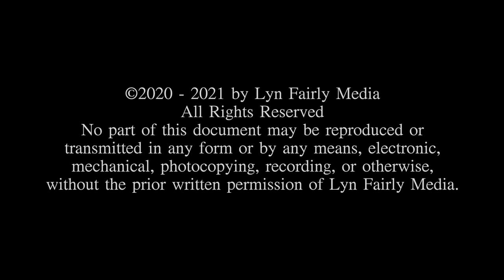SBIFF 2020: "Clemency" Aldis Hodge Red Carpet Interview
Lyn Fairly speaks with Aldis Hodge, co-star of the new movie "Clemency," on the red carpet at the Santa Barbara International Film Festival!